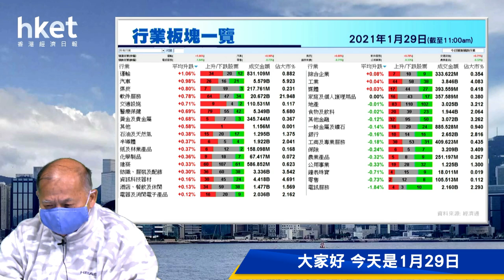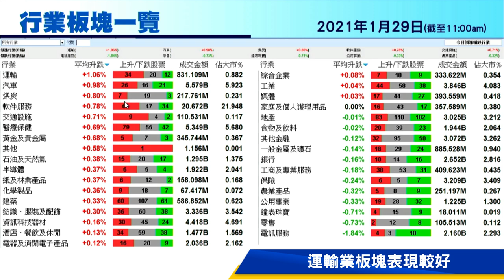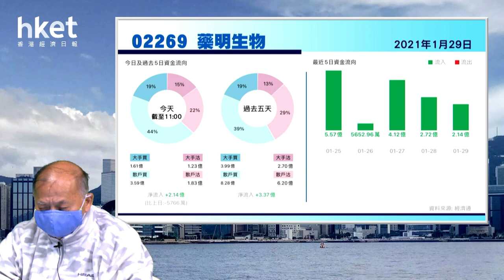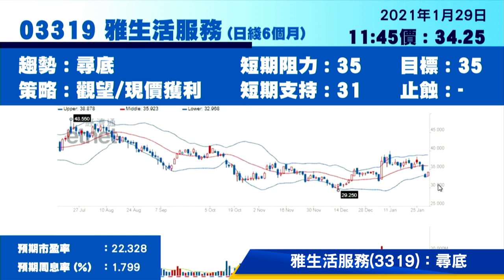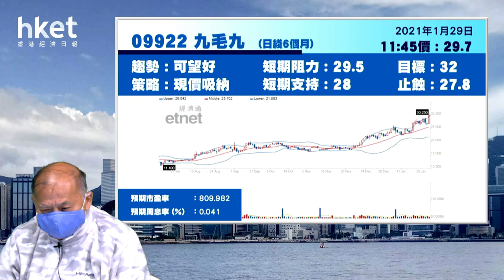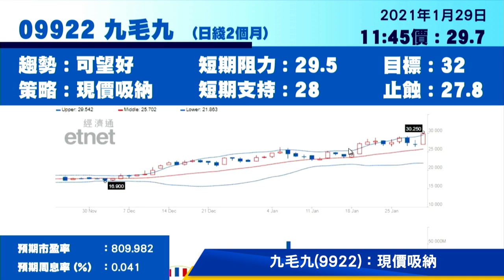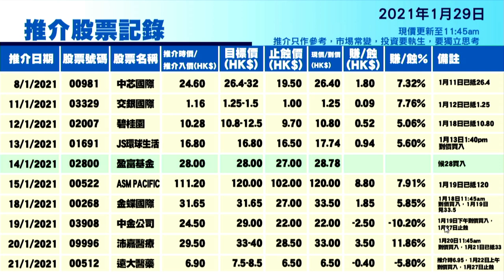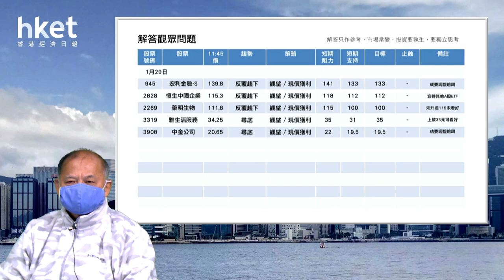今日推介九毛九 | 宏利、藥明、恒生中國企業、雅生活及中金最新部署（2021年1月29日）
【香港經濟日報】《香港經濟日報》專欄作者石鏡泉（石Sir）推介九毛九 （09922） ，另亦會分析宏利金融-S （00945） 、藥明生物 （02269） 、恒生中國企業 （02828） 、雅生活服務 （03319） 及中金公司 （03908）最新部署，詳情待石Sir為你分析。……（更多內容：